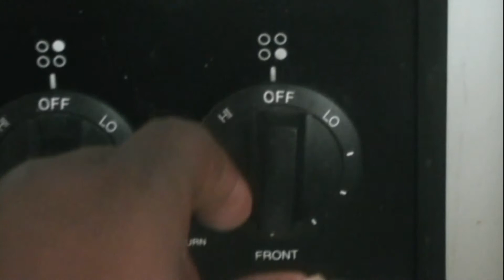.40 Cal - ".40 In Grind Mode" [Music Video]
.40's bak in da lab & in da kitchen 4 summer 2012.